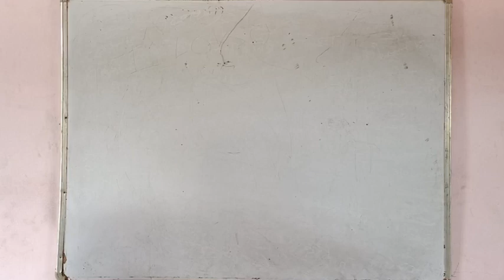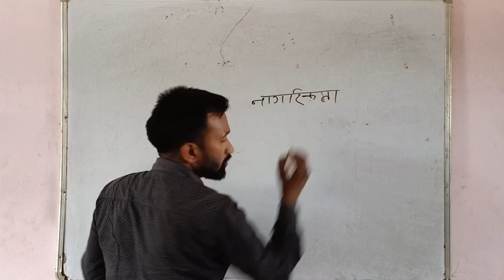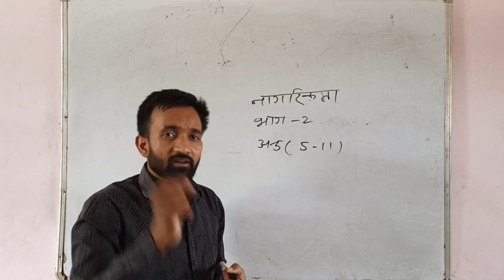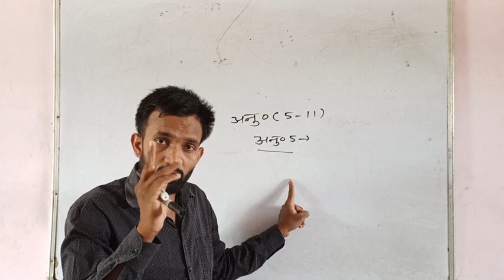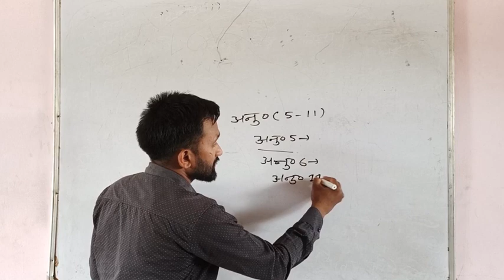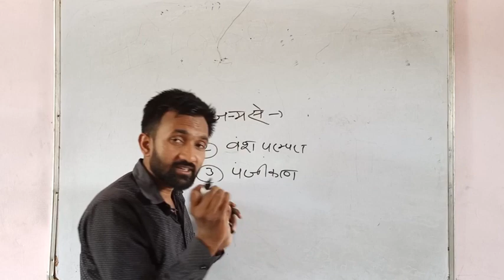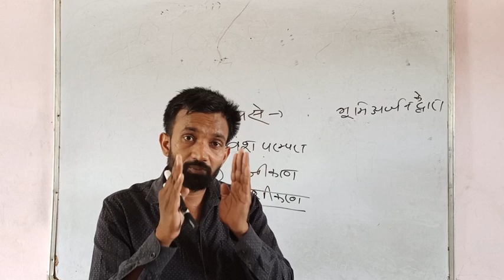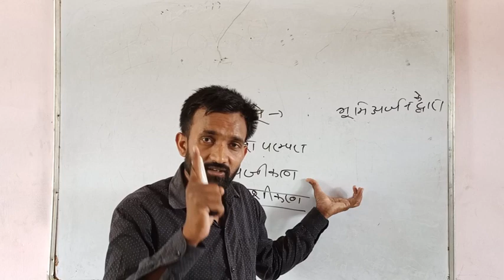नागरिकता । भाग 2 । Nagrarikta । Bhag 2 । by Shiva ji Sir